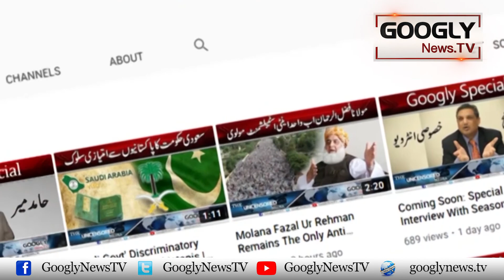Making Aleem Khan A Minister Is An Attempt To Counter Divisions In PTI | Googly News TV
Making Aleem Khan A Minister Is An Attempt To Counter Divisions In PTI